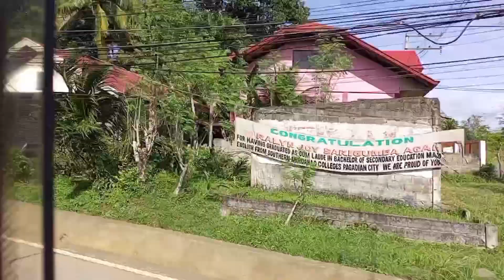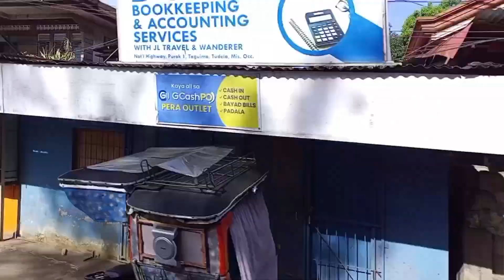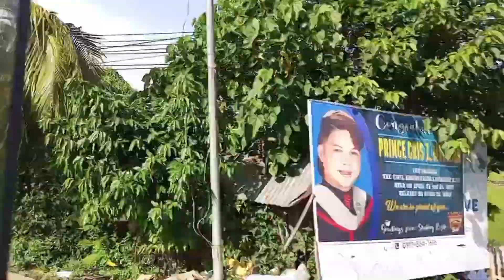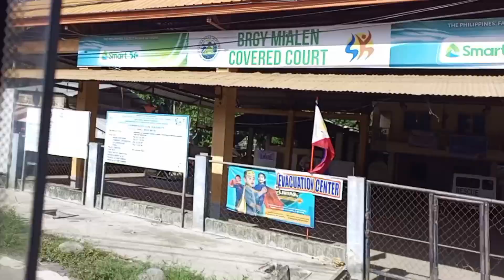Tara biyahe tayo Ozamiz Sinacaban to Clarin Part 3